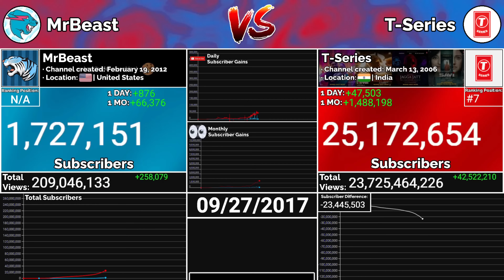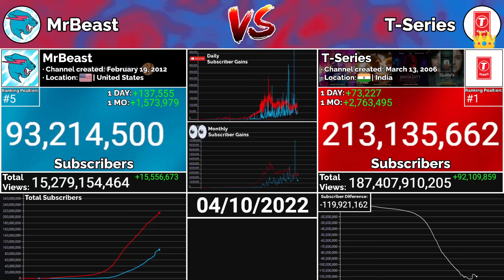MrBeast vs. T-Series: Every Day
💥 A 4960-day visualization of the entire YouTube History of MrBeast and T-Series from March 2006 to June 2024, featuring daily data, profile picture/name changes, graphs, and interesting facts. Enjoy the video! :D

🌟 Join IvanIO:
⬆️ Starting from April 20, 2022, we have membership open!
❤️ Thank you to my members: Not Studio, USSR, Springaler Bro, Jdudeo, Francine salazar

📜 Some information:
📈 All of the channel's data comes from Social Blade, Trackalytics, or ViewStats.
⌚ Get old data archives with Wayback Machine.
🧩 Layout made in OBS Studio/Paint.NET
🎨 Thumbnail (and other things, such as logos and cutouts) made with Paint.NET.
😎 If you want to see a more detailed Tutorial video on how to make similar videos to this one, check out this Tutorial